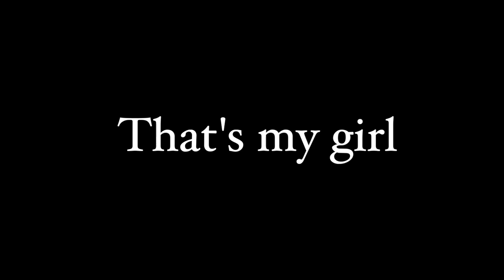JACK2020 オンラインLIVE「JackTube」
▷「Jack Tube」（ジャッチューブ）

▷Produce
神奈川大学アカペラサークルJACK

FIRE GROUND / Official髭男dism
Member： Sayaka Isezaki
　　　　　Shoki Iriyama
　　　　　Atsushi Sakuta
　　　　　Yuki Isa
　　　　　Issei Aoki
Arrange&mixing：Shoki Iriyama
Movie Edit：Mizuho Momiyama

▷「Oh!hana」
夏になって歌え / Little Glee Monster
Member：Lisa Kondo
        　　  Minako Ikeda
                  Saran Kim
                  Yuri Izumi
Arrange：Lisa Kondo
Mixing：Minako Ikeda
Movie Edit：Hiyori Suzuki

▷「forward」
Pretender / Official髭男dism (Covered by Pentatonix)
Member：Miyu Yamauchi
                   Minako Ikeda
                   Iki Russelle Yoshihiro Jr.
　　　　   Tetta Tazawa
                   Issei Aoki
Mixing&Movie Edit： TETTA

▷「私とクスノキ」(第9回A cappella Spirits 関東最終予選出場）
アンマー / かりゆし58
Member：Mika Shibata
　　　　   Sayaka Isezaki
　　　   　Shoki Iriyama
　　　   　Tetta Tazawa
Mixing&Movie Edit：TETTA

That’s my girl / Fifth harmony
Member：Miyu Yamauchi
                 Hiyori Suzuki
                 Sayaka Isezaki
                 Taichi Takada
                 Tetta Tazawa
                 Issei Aoki
Arrange：Taichi Takada
Mixing&Movie Edit：TETTA

▷「Team remo aca from JACK」
オトノナルホウヘ→ / Goose house
Member：Minako Ikeda
　　　　　Sayaka Isezaki
　　　　　Chinatsu Sato
　　　　　Natsumi Amano
　　　　　Saki Yasuda
　　　　　Taichi Takada
　　　　　Mizuho Momiyama
　　　　　Lisa Kondo
　　　　　Issei Aoki
　　　　　Rin Yamaguchi
　　　　　Tetta Tazawa
MIxing：TETTA
Movie Edit：Mizuho Momiyama

▷Movie Cast

Mika Shibata・Shoki Iriyama

Lisa Kondo・Saran Kim

Minako Ikeda

Natsumi Amano・Yuki Shibuya

Issei Aoki

▷Movie Edit

Mizuho Momiyama

Taichi Kuwabara

Hiyori Suzuki

▷Music
「OtoLogic」
▷Logo design

Yuki Sibuya

▷バンドランキングランクインバンド

▷Producer

Minako Ikeda

Tetta Tazawa

Lisa Kondo

Mizuho Momiyama